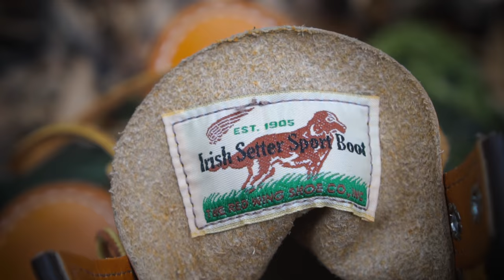Red Wing IRISH SETTER Moc Toe Special Edition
Ich habe mich verliebt. In das Red Wing Sondermodell Moc Toe Irish Setter 9875, das leider ausverkauft ist. Aber ich habe noch ein Paar bekommen. Hier stelle ich sie euch vor und erkläre noch etwas über Pflegetipps, Schuhspanner und Schutzputzkisten.

Red Wing Schuhspanner: goo.gl/znoctm
Schuhputzkiste: goo.gl/8wpr8d
Red Wing Moc Toe Irish Setter: goo.gl/nVjxKJ